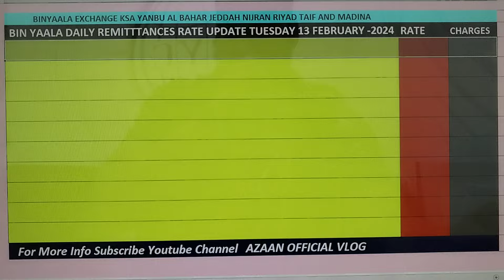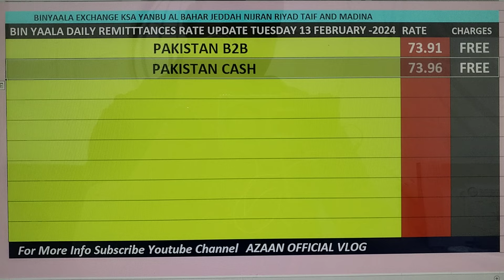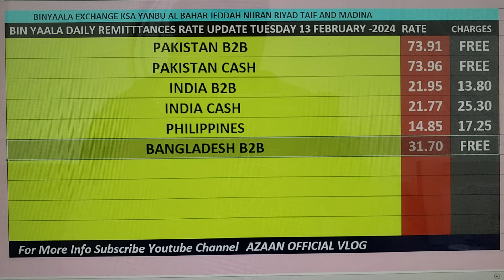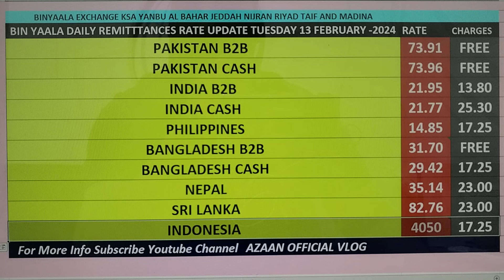BYC Daily Remetinces Rate Update Tuesday 13 February 2024 🇵🇰🇳🇵🇮🇳🇧🇩🇲🇨🇱🇰🇵🇭@azaanofficialvlog9129 💰💵💸